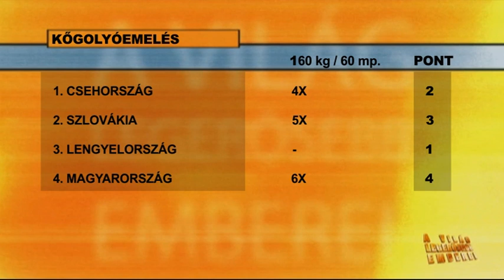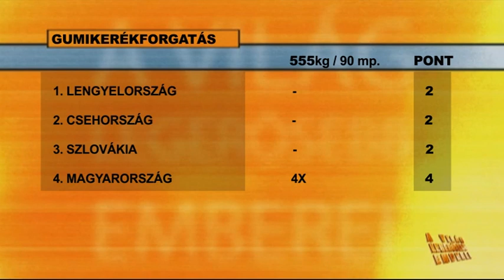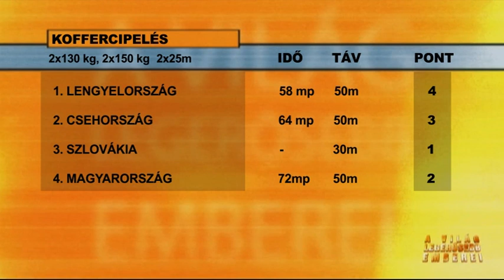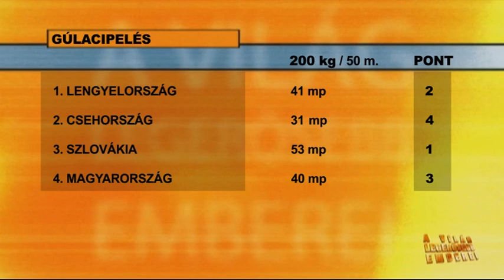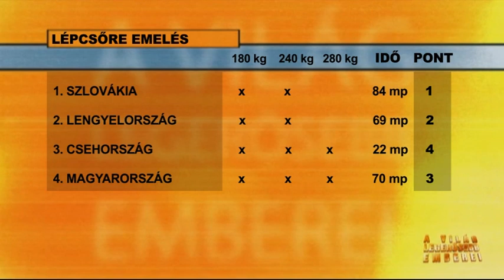V4 Erős Ember verseny Dorog, 2015. 06. 16.